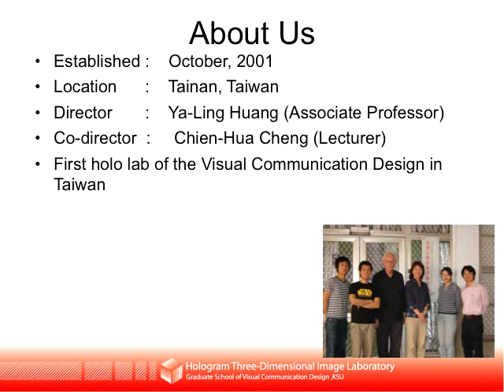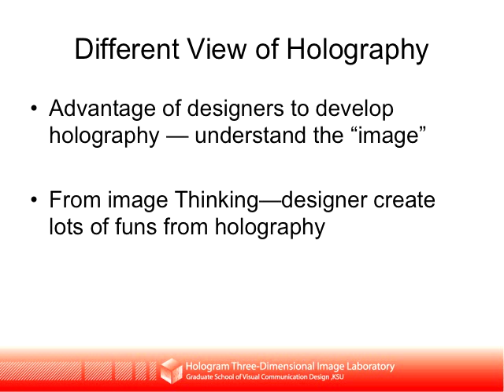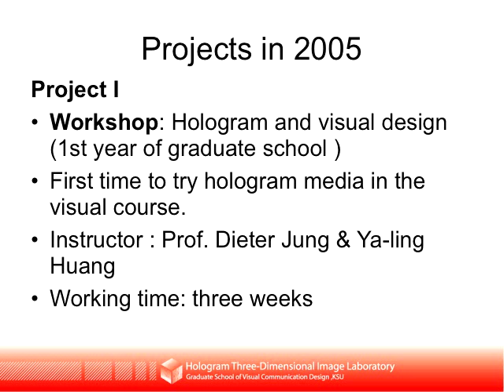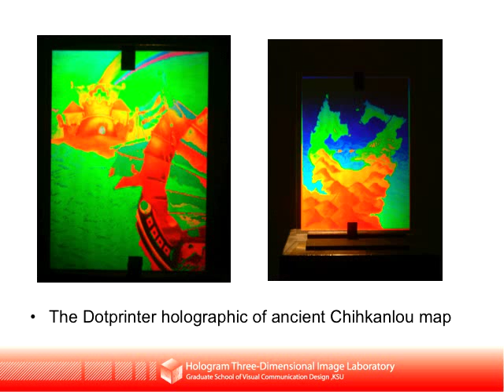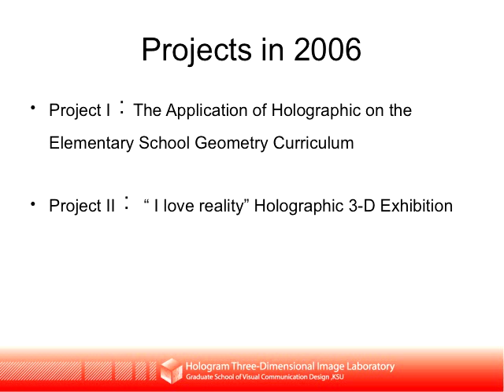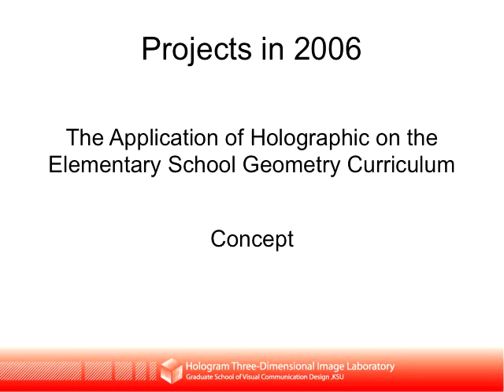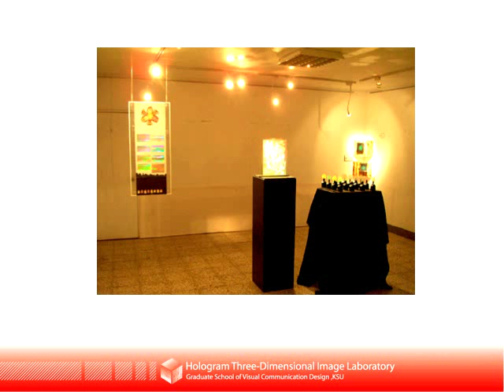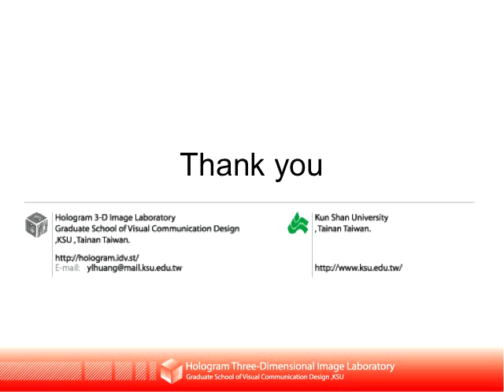"New on the map", holography at Kun Shan University, Tainan Taiwan